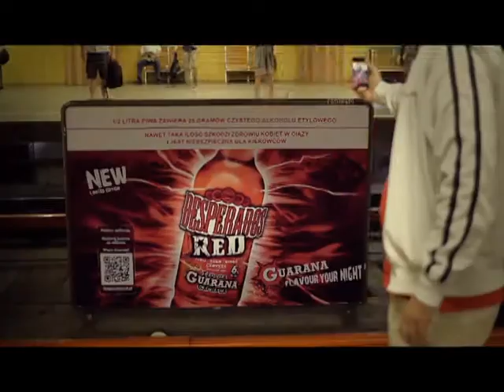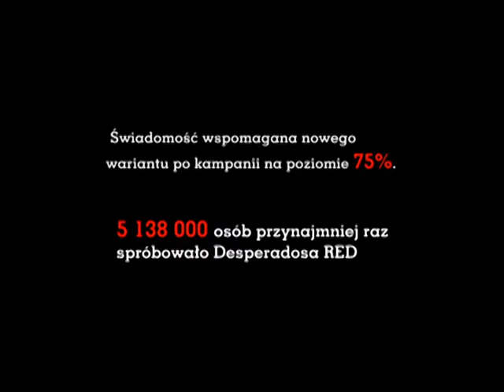Desperados Red integruje media rozszerzoną rzeczywistością ( Media Trendy 2013 )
Zgłaszający:OMD
Współzgłaszający:Me & My Friends; Cream; Grupa Żywiec
Klient:Grupa Żywiec
Kategoria:KAMPANIA ZINTEGROWANA
Podkategoria:
Nagroda:Nominacja
Produkt:Desperados Red